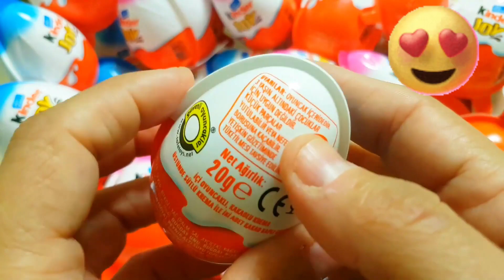マーブルランレースASMR☆HABAスロープ & ハリボー ゴールドベアグミ